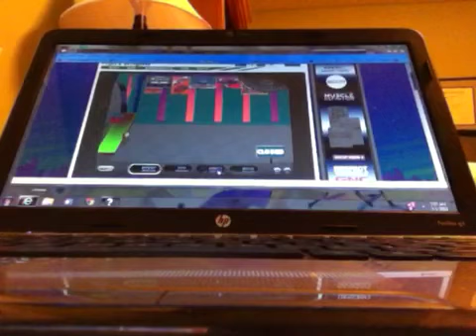Papas Wingeria Blazin Hot!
We got atomic sauce the hottest sauce in papas wingeria